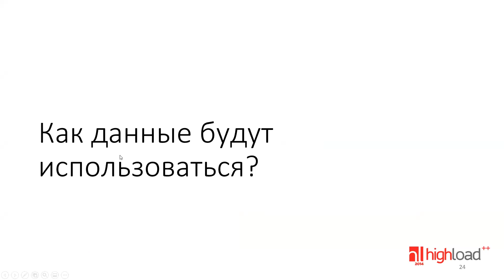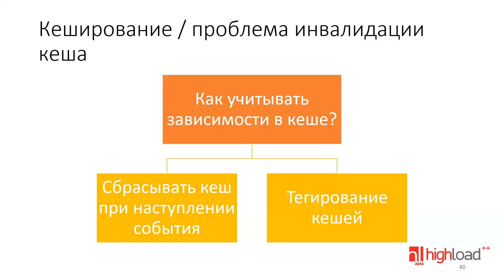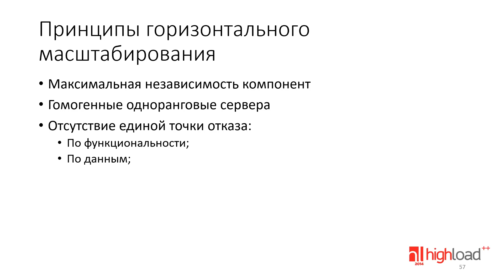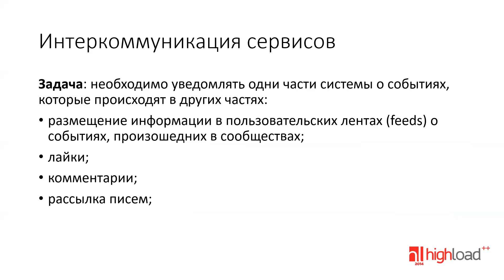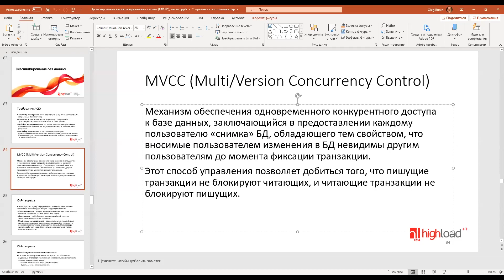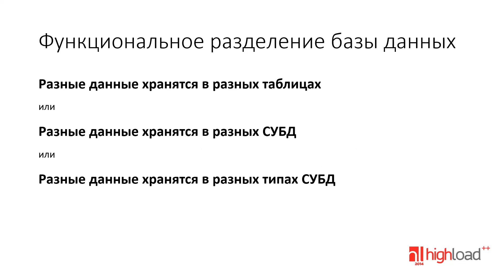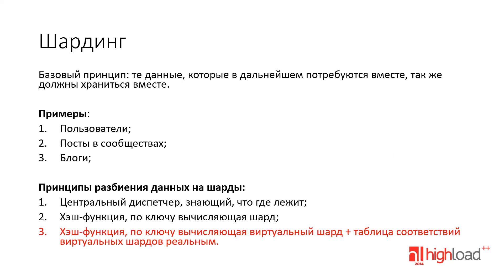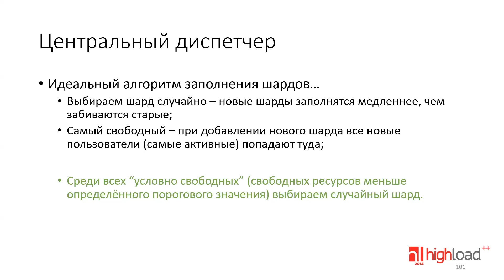Highload 5. Базы данных, начало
Лекция от 22 апреля 2020